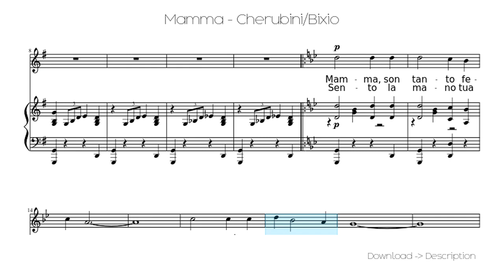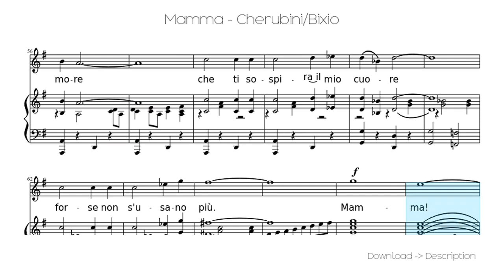🎶 Mamma - Cherubini/Bixio 🎸🎸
Sheet for song: 🎶 Mamma - Cherubini/Bixio 🎸🎸